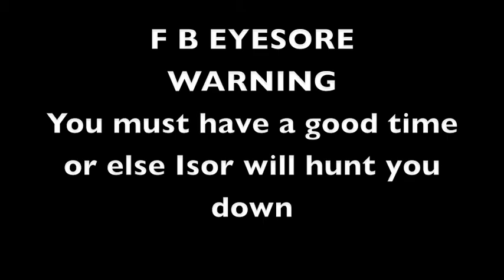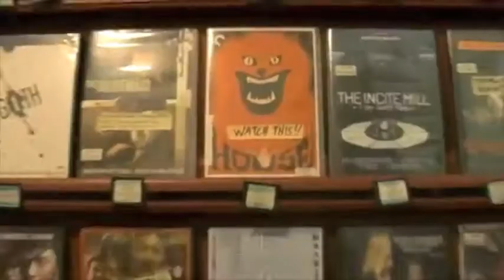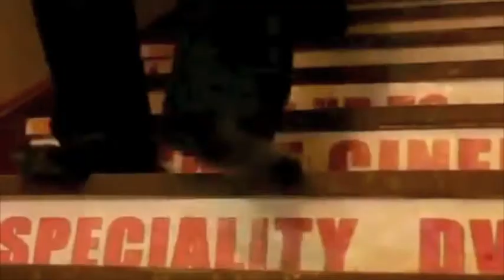RETROSPECTIVE OF EYESORE AND IT'S WEIRDOS